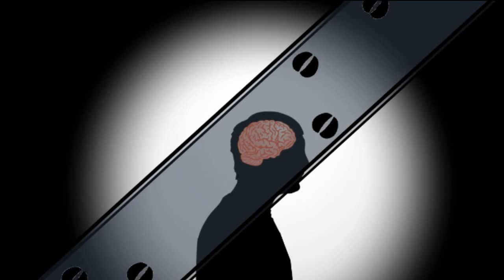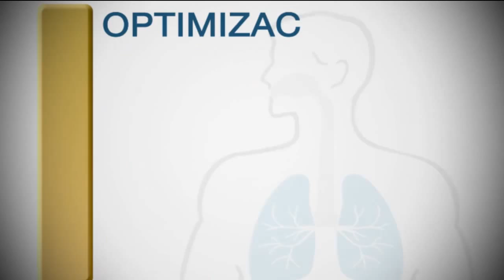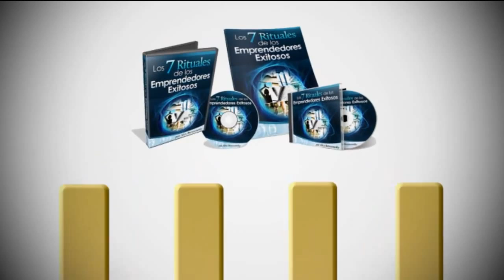Los 7 Rituales de los Emprendedores Exitosos, por Alex Berezowzky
- El Curso "Los 7 Rituales de los Emprendedores Exitosos, por Alex Berezowzky", tiene como objetivo explicar sus mismos hábitos personales para que puedas construír tu propio negocio y salir de tu zona de commodidad, suspendiendo la "gratificación inmediata".